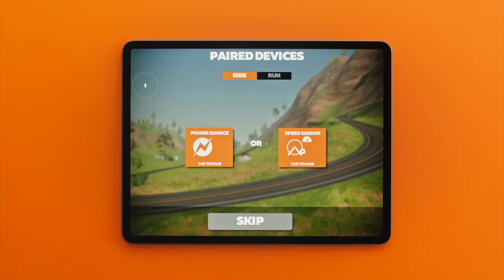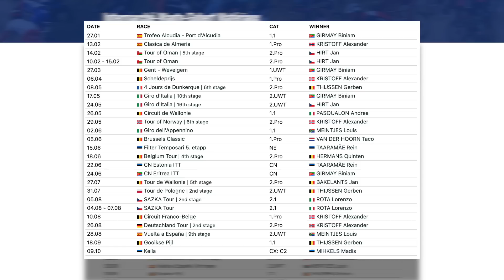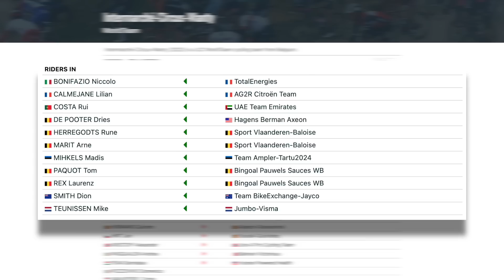Intermarché-Circus-Wanty 2023 Preview | Lanterne Rouge x Zwift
In this episode Lanterne Rouge and Benji Naesen preview Intermarché-Circus-Wanty.

The Lanterne Rouge Cycling Podcast is presented by Zwift.

Timestamps:
0:00 | Introduction
1:23 | Season Review
5:19 | Transfers
19:44 | Teams for Classics and Grand Tours
27:00 | Team Goals